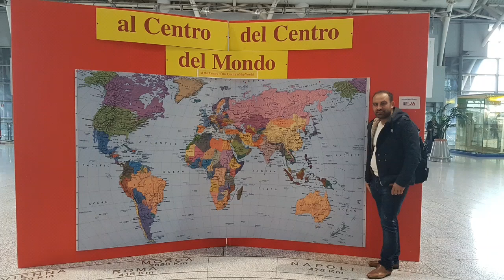Travelling with Tasos January 2018